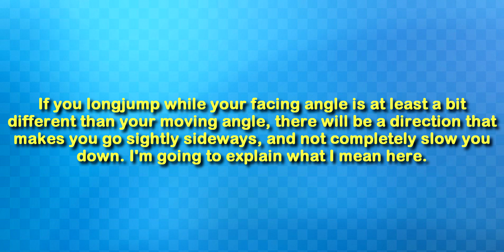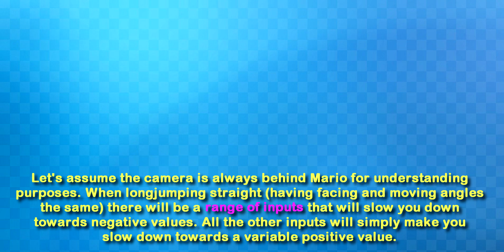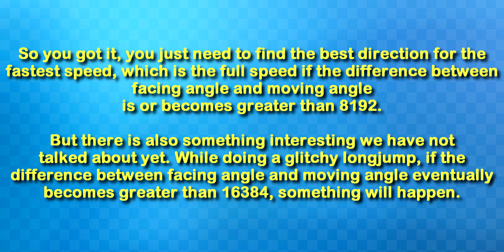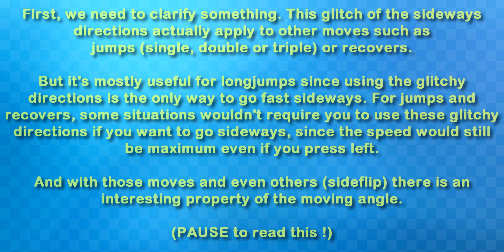SM64DS - Glitchy Longjump Explanation / Tutorial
Glitchy Longjumps are a bit hard to understand, and i didn't know anyone else than me who knew how it works, so i wanted to share the trick.

Thanks for reading and watching :D

Tutorial made by Sharkey91 (me)